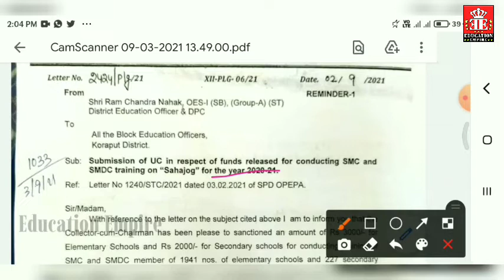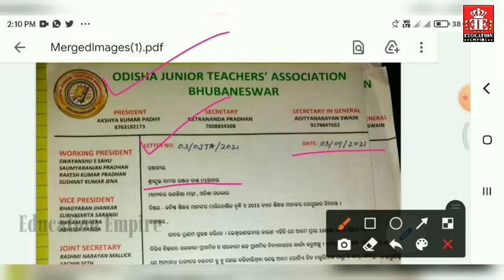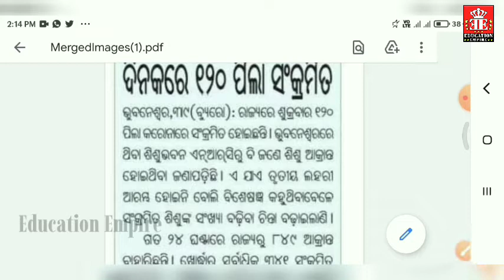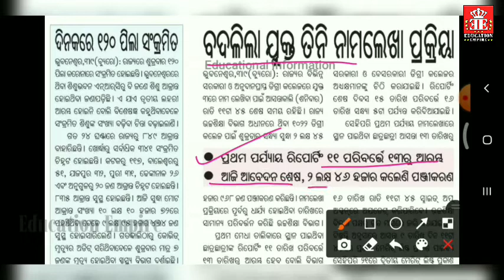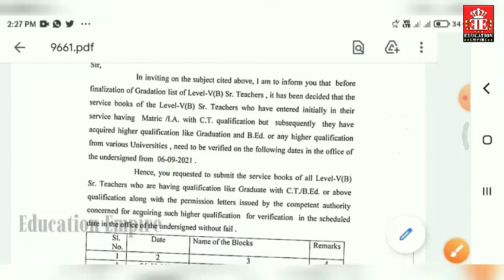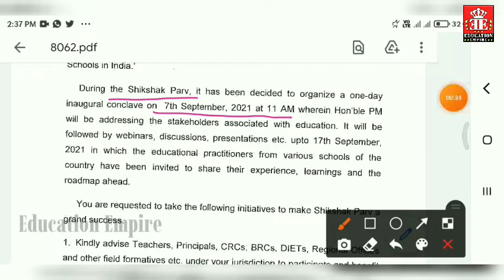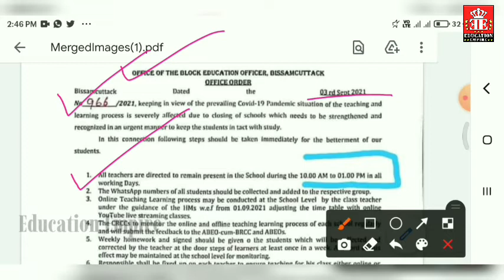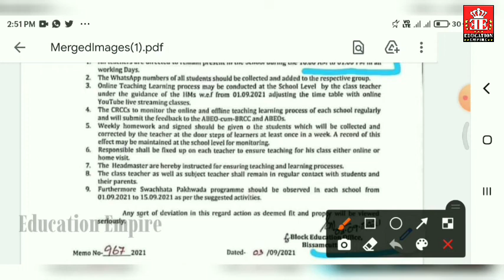10 ରୁ 01ଟା ସ୍କୁଲରେ ଡିୟୁଟି ଆସିଲା ଶିକ୍ଷକଙ୍କ ପାଇଁ କାର୍ଯ୍ୟସୂଚୀ★ୱେବିନାରରେ ଭାଗ ନେବେ ସବୁ ଶିକ୍ଷକ ଆସିଲା ଲିଙ୍କ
📖NEWS TIME @236📖

📒10 AM ରୁ 01 PM ପର୍ଯ୍ୟନ୍ତ ସବୁ ଶିକ୍ଷକ ସ୍କୁଲରେ ଉପସ୍ଥିତ ରହିବା ସହ କି କି କାର୍ଯ୍ୟ କରିବେ ଆସିଲା ତାର ସୂଚୀ
📒ଶିକ୍ଷକଙ୍କ ପଦୋନ୍ନତି ପାଇଁ ସର୍ଭିସ ବୁକ ଭେରିଫିକେସନ ଆସିଲା ଚିଠି
📒ଆସିଲା ରେଡିଓ ପାଠଶାଳା ପ୍ରସାରଣ ସୂଚୀ
📒ଅନଲାଇନ ୱେବିନାରରେ ଭାଗ ନେବେ ସବୁ ଶିକ୍ଷକ ଆସିଲା ଲିଙ୍କ
📒ବିଭିନ୍ନ ଦାବି ନେଇ OJTAରୁ ଗଣଶିକ୍ଷା ମନ୍ତ୍ରୀ ଦାବିପତ୍ର ପ୍ରଦାନ
📒ଶିକ୍ଷକଙ୍କ ଯୋଗୁଁ ରାତି ଅଧରେ ହଷ୍ଟେଲ ଛାଡିଲେ 45 ଛାତ୍ର